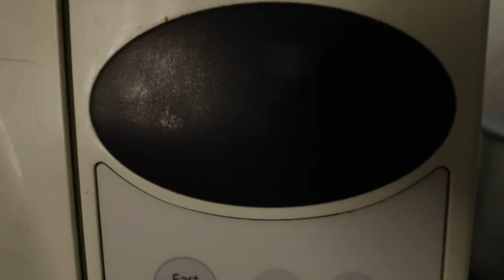The Battle Continues !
Welcome back to another vlog, sorry it's been a while, i meet up with an old friend who you might remember from my Raan Utsav and Jaipur videos to play some pool

My Gear:

Big Camera
Main Lens
Wide Lens
Other Lens
Tripod for SLR
Tripod for SLR 2
Tripod For Phone
Bendy Tripod For SLR
External Flash